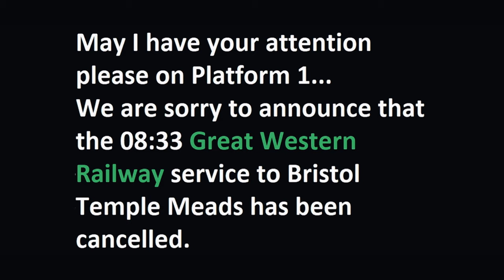Canon G7X Mark III Cinematic 4K - Bath and Bristol, England | Edited on CapCut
About me | Hi there! My name is Ellie. I'm Vietnamese and I'm currently living in Bournemouth, England! Thanks for stopping by and I hope you enjoy!